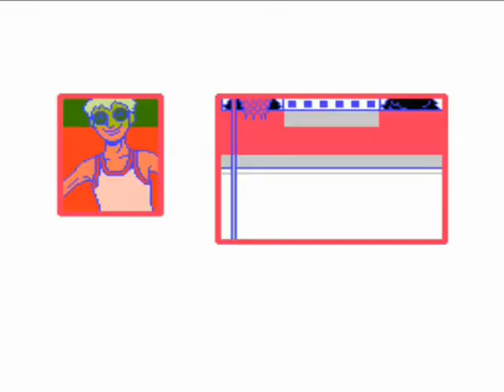Jeremy Plays Hoops (NES) Part 1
(I apologize for the HORRIBLE quality of this vid...  I am trying a new recording program and obviously it didn't do a very good job, sorry)

Well, the title sort of says it all. I play a game called Hoops for the Nintendo Entertainment System!

This game has been defeated by Super Mario Bros. 2 in the first round of my tournament. Post a comment regarding your thoughts on this decision!

to learn more about the game and the tournament!